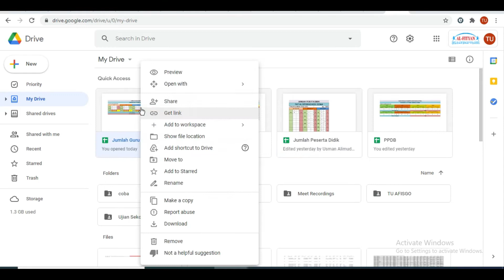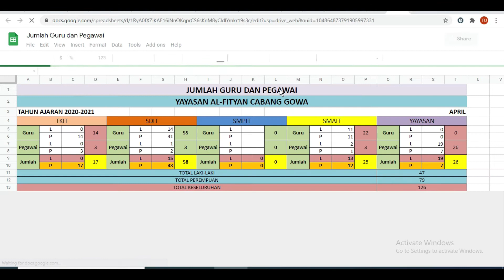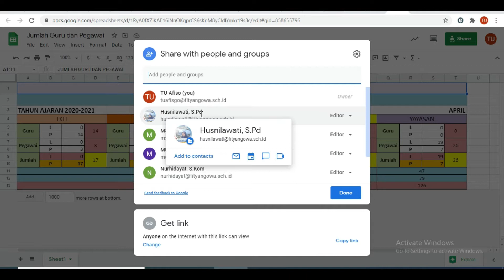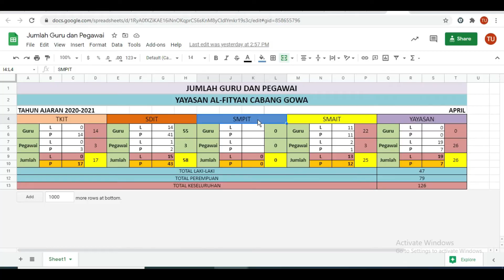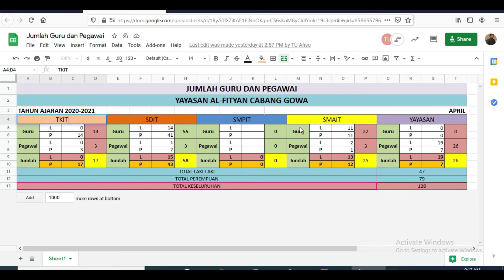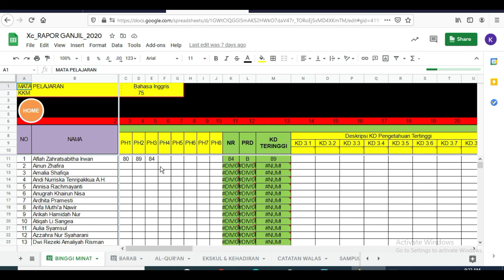Membatasi akses di tiap rang google spreedsheet